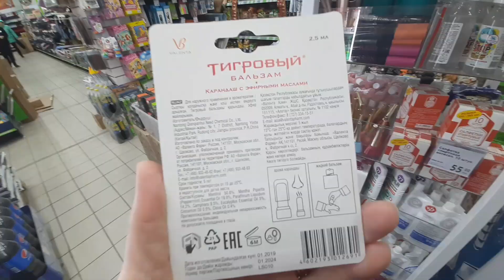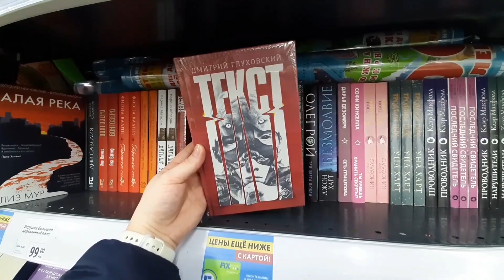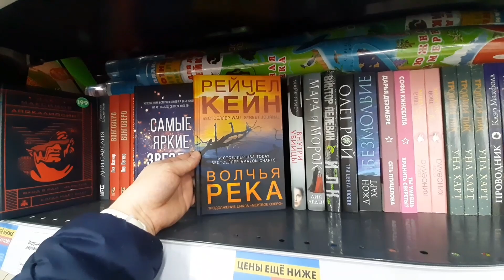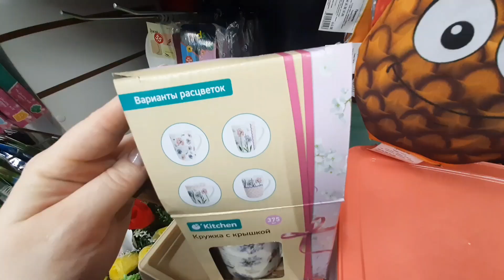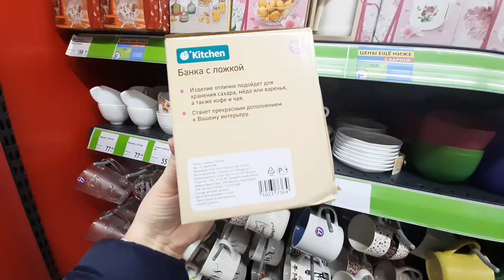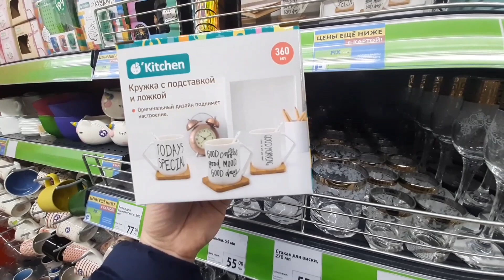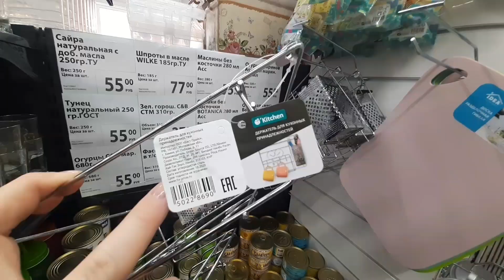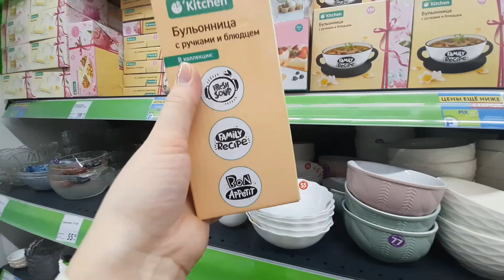ФИКС ПРАЙС 💋 ЧАСТЬ 1💝😊 Я ВЛЮБИЛАСЬ В ЭТИ МЕГА НОВИНКИ НА ПОЛОЧКАХ FIX PRICE ❤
Всем, привет!!!❤

Предлагаю Вашему вниманию свежий обзор полочек магазина FIX PRICE.

В обзоре новые книги из ценовой категории 199р.

А также много товаров из отдела КУХНЯ.

Это ЧАСТЬ 1, в ближайшее время ожидайте второй выпуск👍💪💯

ОБЗОР я снимала 17 марта в г Балашиха,  ул. Твардовского д.16а